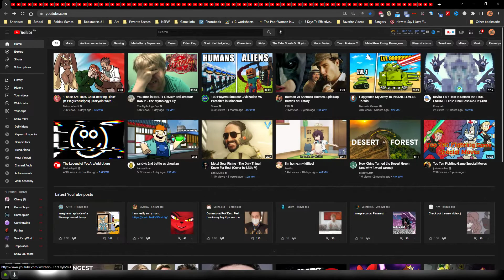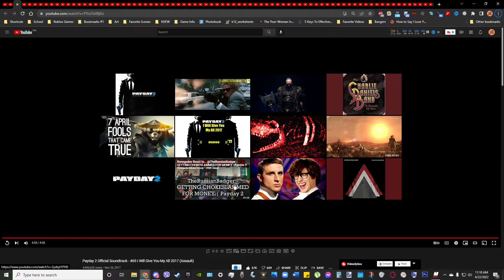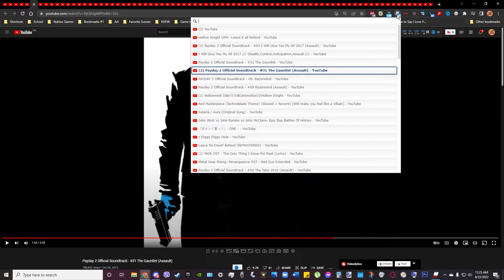Madness: Project Nexus 2 // Arena Part 29! // MADNESS MANAGED (100 SUBSCRIBER SPECIAL)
Day 28 "The Greatest Victory in my Life"
"Yesterday, I reached the 100 subscriber goal (thanks to everyone who watched and enjoyed my content), and today, I went and fought the Nexus Core on Madness ONE. MORE. TIME- and on Madness Mode!
AND. I. WASN'T. STOPPING.
Every time my men died, I fought with the fury in their hearts like they were my closest friends.
Every time the enemy fell, I felt a silent but slow fulfillment as I turned the hordes of goons to paste.
Every time I brought my modded guns and faced them myself, I claimed my greatest retribution as each and every one of them fell to the massive surplus of weapons and bullets.
And when the Nexus Core was finally finished, I immediately revived them all to commemorate THE FINAL victory we'd all have been seeing together.
And soon- I will need to prepare for the final enmeshment.
Maybe I do need to make a few final calls."
00:00 The Final Team Crusade Begins
01:45 Let The Games Begin
02:10 And Let Them Come (Wave 1) (MADNESS MODE)
03:32 Balcony Massacre (Wave 2) (MADNESS MODE)
04:52 The Kill Room (Wave 3) (MADNESS MODE)
07:33 Another Gauntlet to Prepare
08:42 And Let Death Fall On Them All
09:00 The Gungho Entry (Wave 4) (MADNESS MODE)
10:36 The Team Against All Odds REVAMPED (Wave 5) (MADNESS MODE)
12:24 Three-Man Smokedown (Wave 6) (MADNESS MODE)
15:12 Last Man Cleaning (Wave 7) (MADNESS MODE)
22:29 Picking Up the Boys and Loadout Experimenting
23:34 One More Track
24:15 Testing a Loadout (Wave 8) (MADNESS MODE)
26:14 Reconfiguring Loadouts and Picking Up the Boys
26:51 The Grounddown Begins (Wave 8) (MADNESS MODE)
28:18 The Next Road Down (Wave 9) (MADNESS MODE)
31:40 Soloing the Kill Room (Wave 10) (MADNESS MODE)
37:17 Doing What Comes Naturally (Wave 11) (MADNESS MODE)
45:44 A Legendary Last Stand (Wave 12) (MADNESS MODE)
55:29 One Last Contemplation